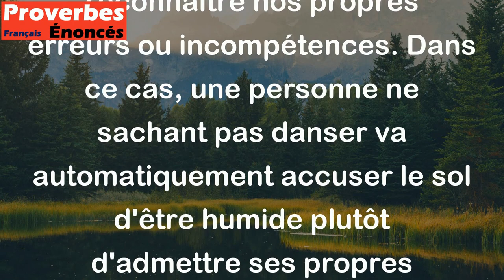Qui danse mal accuse le sol d'être humide. - Proverbe Malais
Ce proverbe Malais signifie que quand quelque chose ne marche pas bien pour nous, nous avons tendance à blâmer les autres ou les circonstances plutôt que de reconnaître nos propres erreurs ou incompétences. Dans ce cas, une personne ne sachant pas danser va automatiquement accuser le sol d'être humide plutôt d'admettre ses propres limites. En somme, le proverbe nous invite à prendre la responsabilité de nos actions et à éviter de chercher à blâmer les autres.